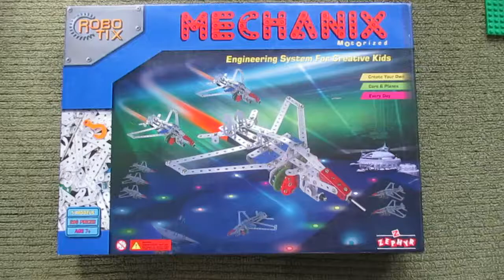How to make Fidget Spinner ||WITHOUT BEARINGS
Hi viewers this is my first video on youtube.I used mechanics toy set to make this awesome fidget spinner.If i did something wrong then please leave comments so that i can improve.THANK YOU and make sure to like this video.